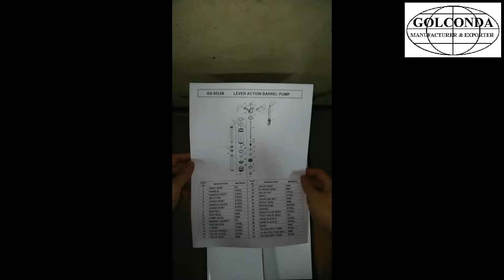GS-5532B 15~55 GALLON LEVER ACTION BARREL PUMP (AMERICAN TYPE)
* CAPACITY: 250-300 C.C. PER STROKE
* SIZE: Ø56.4 MM X 1360 MM L
* FINISH: CHROME & ZINC PLATED
* FIT 2” AND 1-1/2”NPT BUNG NUT
* CUSHIONED VINYL HANDLE FOR COMFORTABLE ACTION
* WITH BRASS PISTON RING, IT CAN PUMP AGRICULTURAL AND INDUSTRIAL  CHEMICAL
* EQUIPPED WITH SELF-ADJUSTING TELESCOPIC SUCTION TUBE FOR PUMPING ALL CONTENTS FROM 15 TO 55 GALLON DRUM
* DESIGN FOR FAST TRANSFER OF LUBRICANTS, SOLVENTS, AGRICULTURAL AND INDUSTRIAL CHEMICAL, ADDITIVE AND OTHER NON-CORROSIVE LIQUID.

* PACKING: 1 PC/INNER BOX, 10 PCS/ 20.00KGS/ 23.50KGS/ 1.90CUFT/CTN